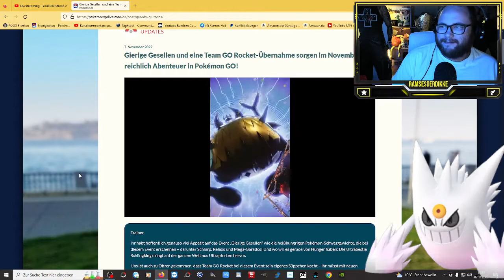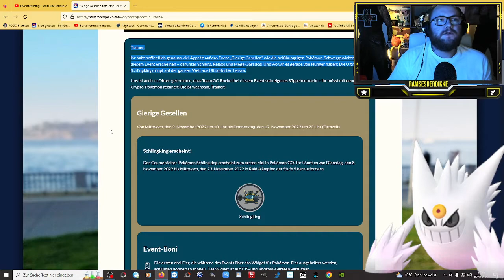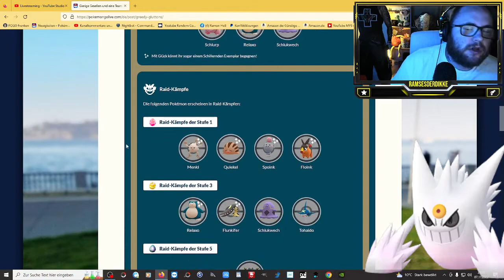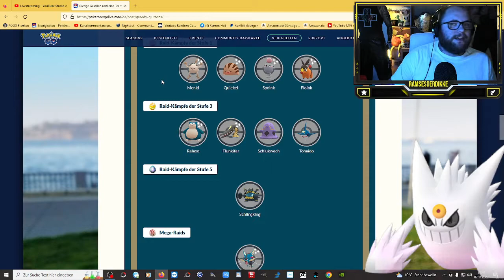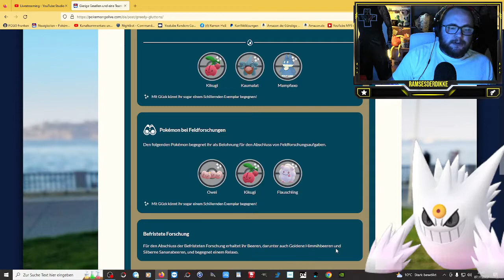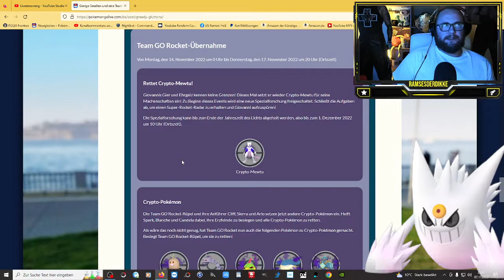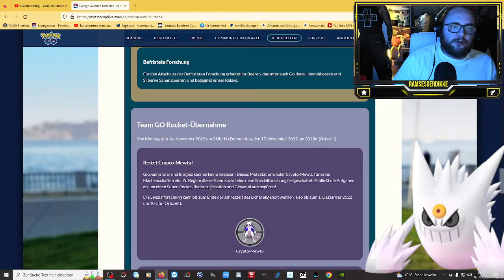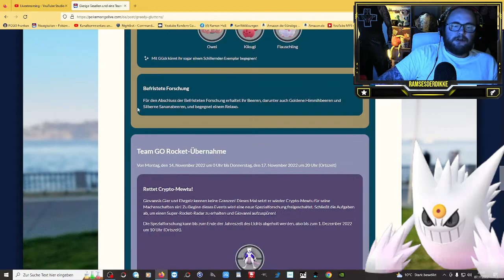Event : Gierige Gesellen & Crypto Mewto + Frustration verlernen | Pokémon GO Deutsch # 2188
GUMMA !!!

Mein Trainer Code : 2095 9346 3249